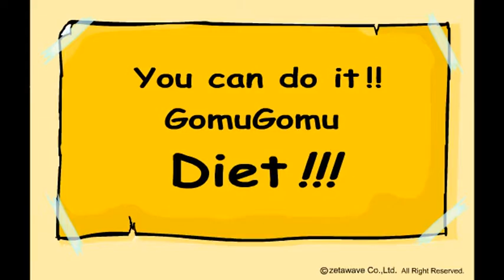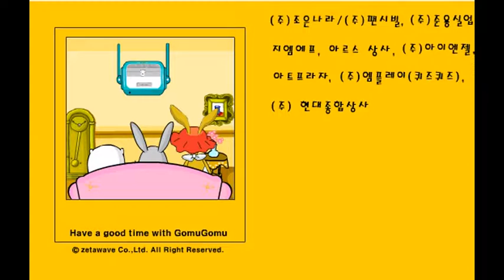GOMUGOMU episode 5